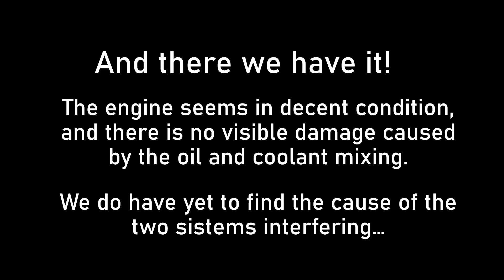Quick Evaluation | Ford Cologne 2.9 Engine Overhaul | Part 2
Carrying on with the engine rebuild. 🙂
This engine has mixed coolant and oil, so we have to determine if there's any damage on the bearings or any other significant failure.⚙️🎯🤔
We'll put it on an engine stand and bust it open to see what's inside. 🪅😃

The plan is to strip it apart entirely and optimize it for turbocharged application performance.🐌🔥🧨